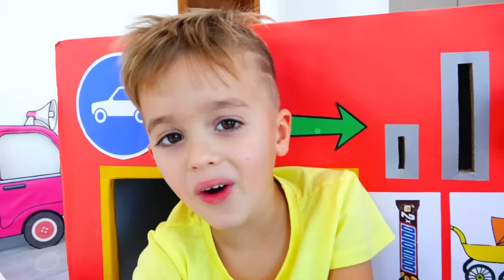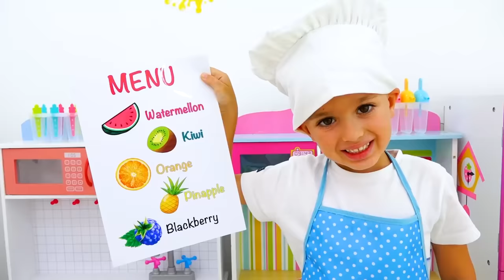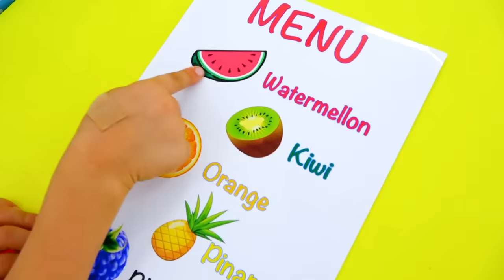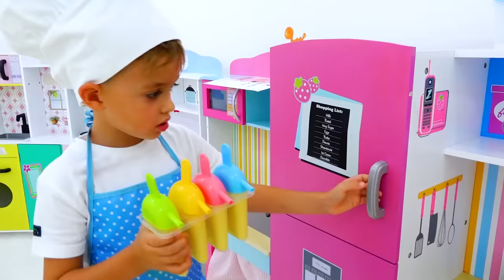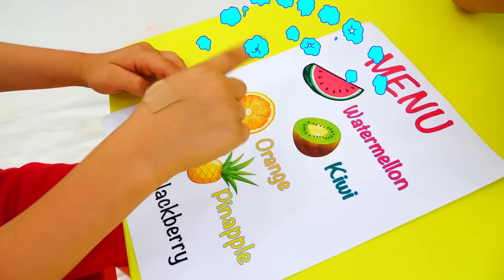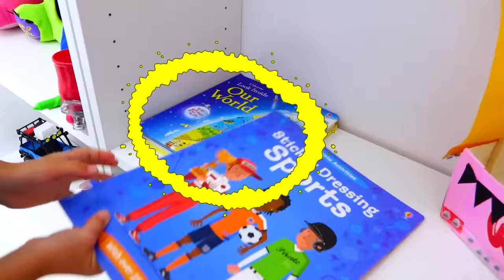Vlad y Niki se divierten con el video de los niños de la colección de mamá con juguetes